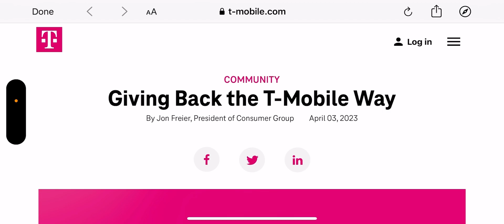T-mobile | This Is A Smart Move ‼️‼️ T-mobile Continues To Win ‼️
Update